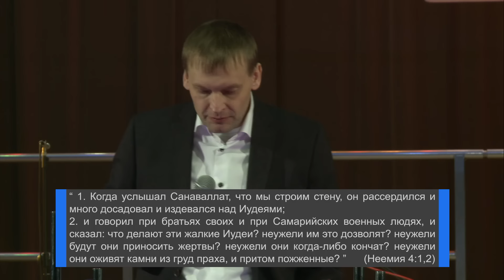Олег Ильин "Полное восстановление" 24.01.16